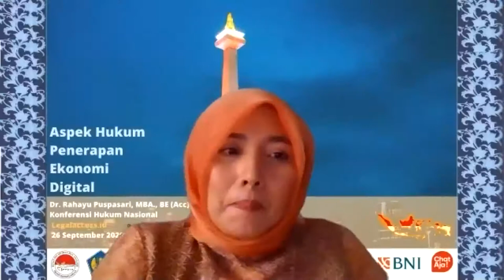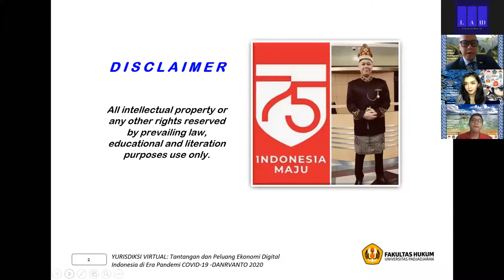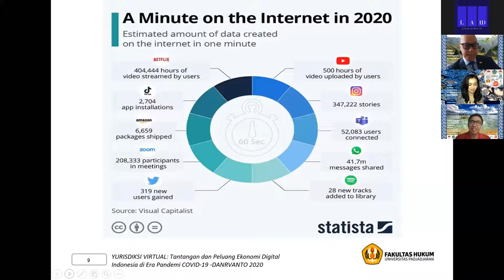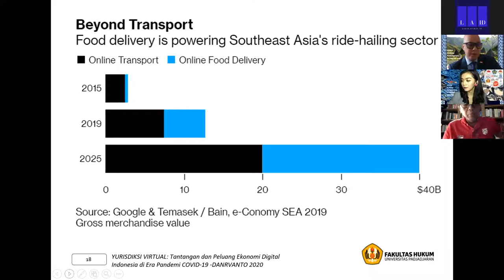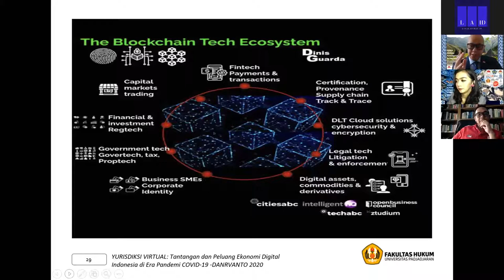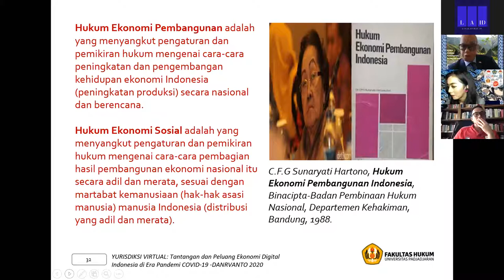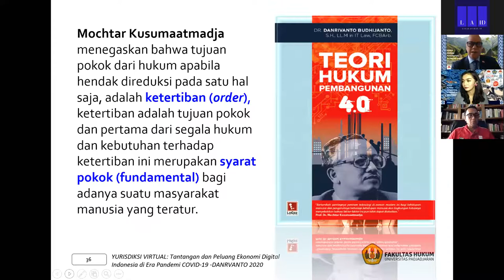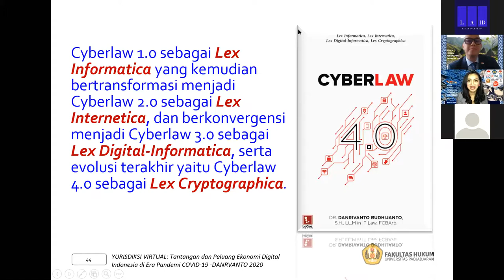DR. DANRIVANTO BUDHIJANTO, SH., LLM in IT LAW, FCBArb II KONFERENSI HUKUM NASIONAL EKONOMI DIGITAL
TANTANGAN DAN PELUANG EKONOMI DIGITAL DI TENGAH PANDEMI

1. Garis besar pembangunan hukum IT di Indonesia dalam kaitannya dengan pertumbuhan ekonomi digital;
2. Tantangan dan mitigasi risiko hukum penerapan ekonomi digital;
3. Peluang digital ekonomi di Indonesia dibandingkan dengan negara lain.